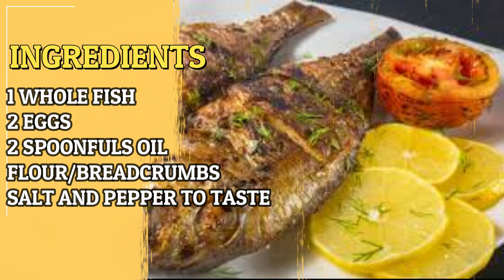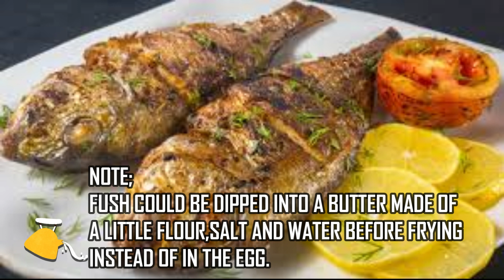FRIED FISH RECIPE//HOW TO MAKE FRIED FISH STEP BY STEP//EASY METHOD.